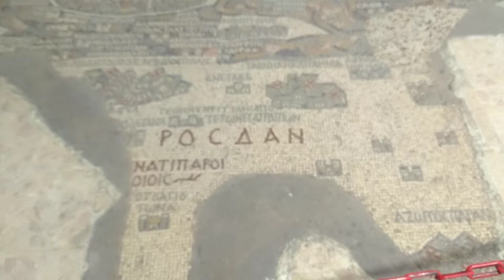Tu-Mi.com - Jordan Madaba video 54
the Arab country on the eastern bank of the Jordan River stands out for its ancient monuments and nature reserves

Tu-Mi.com